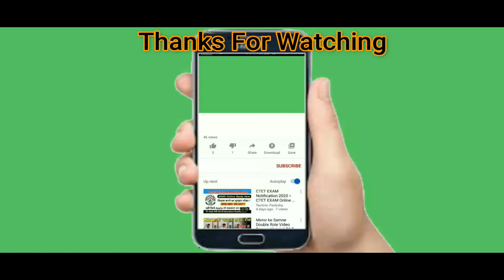Roblox Song ''Roblox Movie (The Scary Street Carnage)'' Roblox Song Brookhaven Song